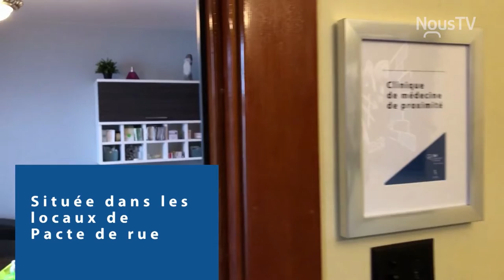Connecté Valleyfield - 22 000 $ pour soutenir la médecine de rue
Bonne nouvelle pour l’organisme Pacte de rue : sa clinique de médecine de rue a reçu 22 000 $ dans le cadre du fonds communautaire Bell Cause pour la cause. Cette somme aura permis d’aménager la clinique et de faire l’achat de matériel médical essentiel à son fonctionnement. La Fondation de l'Hôpital du Suroit a créé une belle vidéo pour illustrer cette bonne nouvelle.